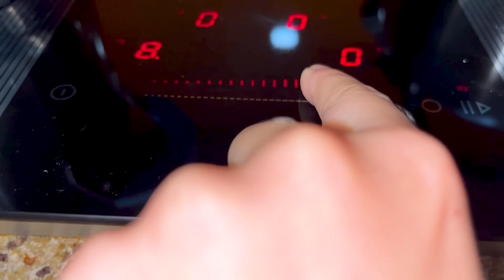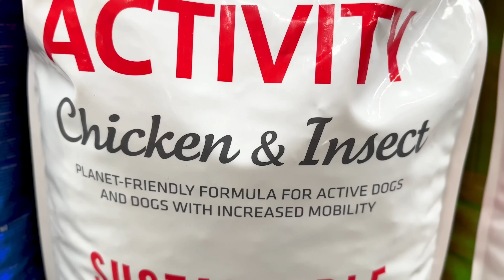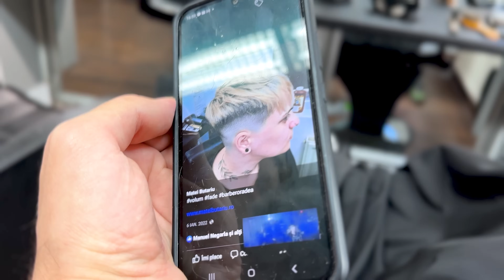😱 BĂIEȚII se TUND la ZERO 👩‍🦲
⚠️ ATTENTION! ⚠️

⚠️ ATENȚIE! ⚠️